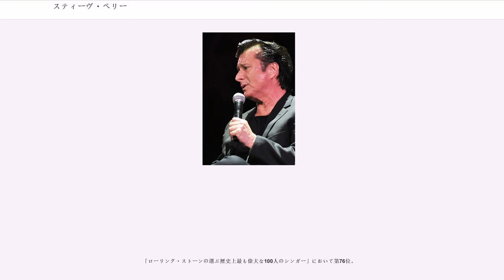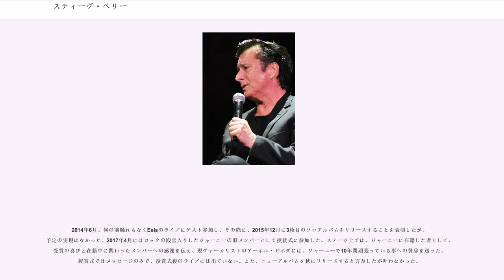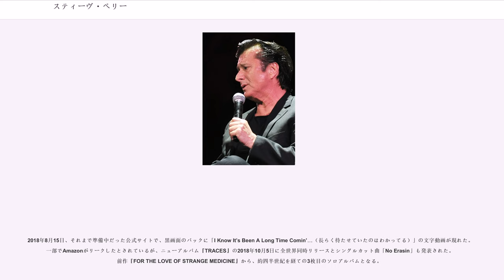スティーヴ・ペリー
USAフォー・アフリカ

スティーヴン・レイ・“スティーヴ”・ペリー（Stephen Ray "Steve" Perry、1949年1月22日 - ）は、アメリカの歌手、ミュージシャン。ロックバンドジャーニーの元ヴォーカリスト。

カリフォルニア州出身でポルトガル系。父はシンガーであり、音楽やミュージシャンに慣れ親しんで育ったが、両親の離婚後母親に引き取られたため、彼の心に深い傷となって残った。1970年代からエイリアン・プロジェクトというバンドで音楽活動を始め、メジャーデビューを控えていたが、その直前にベーシストが事故死したことによりバンドは解散。それを機に音楽活動を諦め、その後は郷里で農業を営んでいたが、業界関係者を通じてエイリアン・プロジェクトのデモテープを耳にした、当時のジャーニーのマネージャー、ハービー・ハーバートが白羽の矢を立てた。ほどなくしてオーディションに合格したペリーは、ジャーニーの初代ヴォーカリスト、ロバート・フライシュマンとツアー中に入れ替わる形でバンドに加入した。

その後のジャーニーは、それまでのプログレッシブ・ロック風の音楽性をポップな方向に変えていく。加えて精力的なツアーをこなして人気の地歩を固め、1980年代前半にはバンド史上類例のない多数のヒット曲をチャートへ送り込む原動力となった。

ジャーニーが、アルバム『エスケイプ』並びに『フロンティアーズ』でスターへの仲間入りを果たした後、ネームバリューを得たペリーは、1984年にソロ活動も始めた。その中でも、当時交際中だった女性への想いを歌った「Oh,シェリー」は、ソロ・デビューアルバム『ストリート・トーク』の人気を牽引し、一説には「アメリカで知らない人が居ない」と言わしめる程のヒット曲となった（ちなみに、時期は前後するがペリーは以前にもケニー・ロギンスやネッド・ドヒニーのアルバムにゲスト参加したことがあった）。アルバム『ストリート・トーク』は、ジャーニーの楽曲とは一風異なるR&B寄りの作風で、彼独自の持ち味を広く訴求することに成功し、上述の「Oh, シェリー」の他にも「フーリッシュ・ハート」や「ストラング・アウト」などのヒット曲を生み出している。

1985年にはUSAフォー・アフリカのアルバムにも参加し、メイン曲「ウィ・アー・ザ・ワールド」ではマイケル・ジャクソンやレイ・チャールズ、スティーヴィー・ワンダー、ボブ・ディラン、ポール・サイモン、ダイアナ・ロス、ブルース・スプリングスティーン、ライオネル・リッチーなど、数多の人気ミュージシャンと共演しつつ、新曲「モーメント・ガール」も提供している。

1986年のジャーニーのアルバム『Raised On Radio〜時を駆けて』ではプロデュースも担当するなど、ヴォーカリストに留まらない活躍を見せたが、1987年のツアー中にジャーニーを脱退。その後はしばらく表舞台から遠ざかっていたが、およそ7年の時を経て1994年にソロ・アルバム『ストレンジ・メディスン』を発表し、ファンの注目を集めた。ペリーは、このアルバムを引っ提げてツアーを行い、日本での公演も予告されていたが肺の感染症が原因で体調を崩しツアーを中断。療養生活の中で、彼は自身が脱退後に空中分解の状態となっていたジャーニーの再結成へ向けて可能性を模索し始め、やがてメンバーとの合流を果たす。

1996年に再結成したジャーニーの中核としてアルバム『トライアル・バイ・ファイアー』で腕を振るうが、退行性骨関節疾患を患いツアーへの参加が困難な状態となった。メンバーとの協議の末、1998年に正式にバンドから脱退。その後は、ワーナー・ブラザースのアニメ映画『魔法の剣 キャメロット』のオリジナルサウンドトラックにおける主題曲の競演や、2003年には映画『モンスター』のサウンドトラックのプロデュースも手掛けたほか、デヴィッド・パックの作品にゲスト・ヴォーカルとして参加している。それ以外は表立った音楽活動を殆ど行っていなかった。

2014年6月、何の前触れもなくEelsのライブにゲスト参加し、その際に、2015年12月に3枚目のソロアルバムをリリースすることを表明したが、予定の実現...